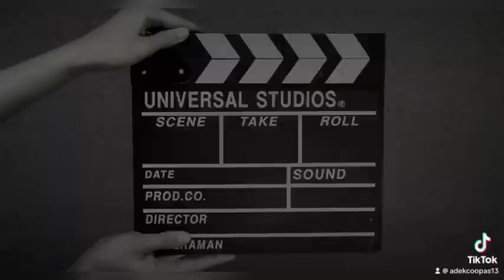BTS | Behind The Scenes | Balboa | Parfume